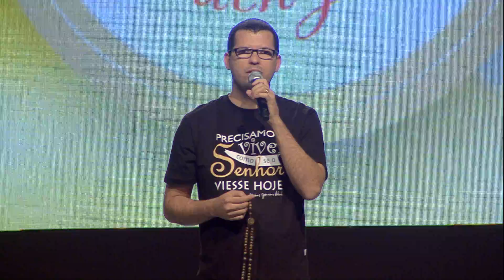Santo Terço - 30/06/17